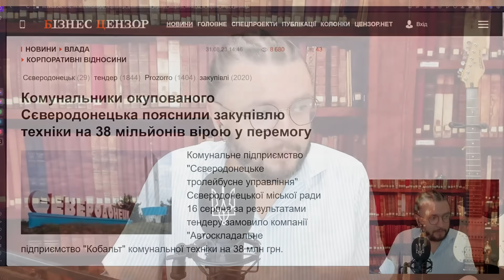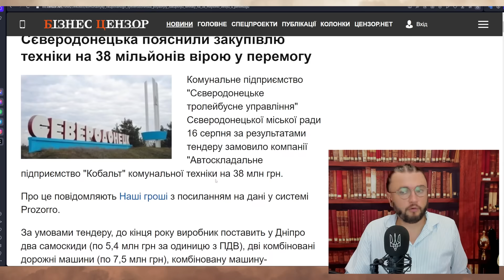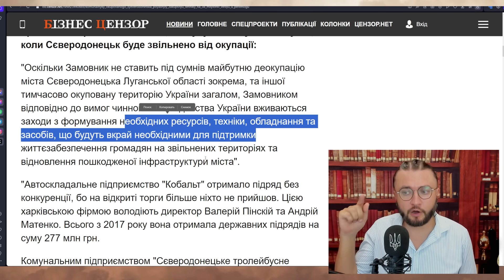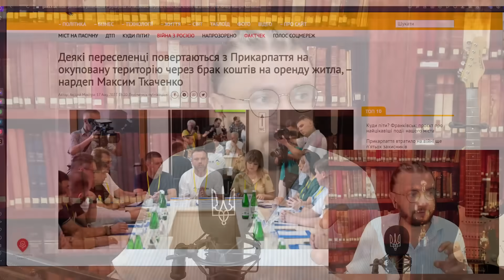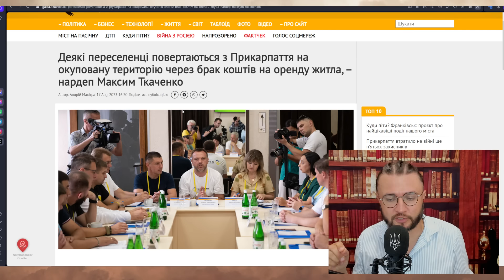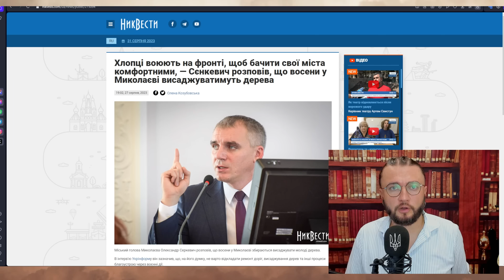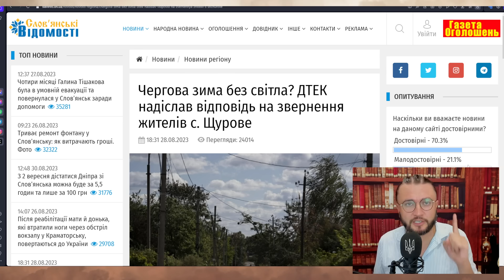РАДИ ЧЕГО БОРЕТСЯ УКРАИНА? - ответ Ганне Маляр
РАДИ ЧЕГО воюет Украина? Блогер отвечает Ганне Маляр